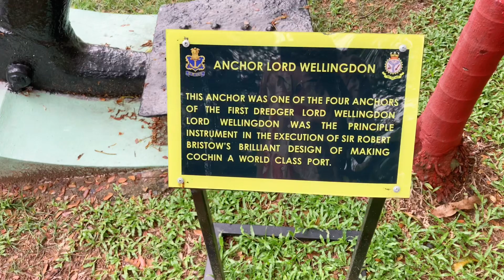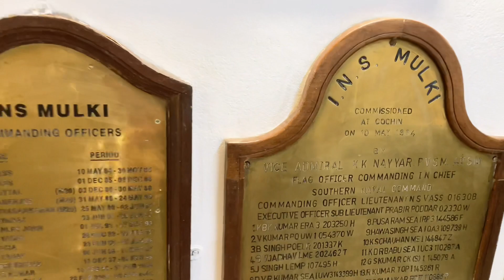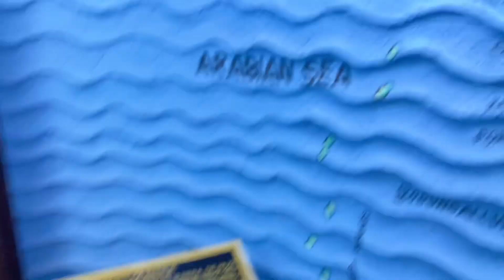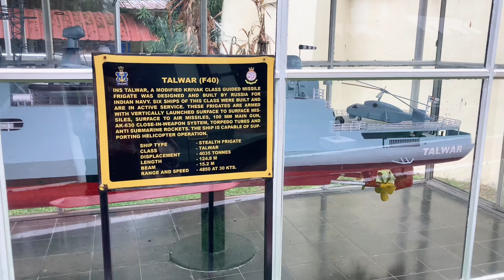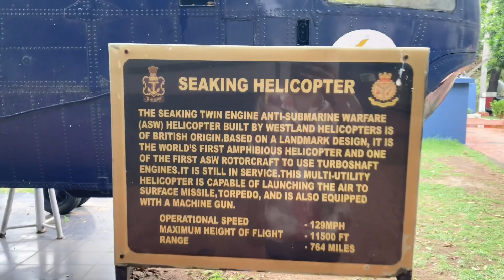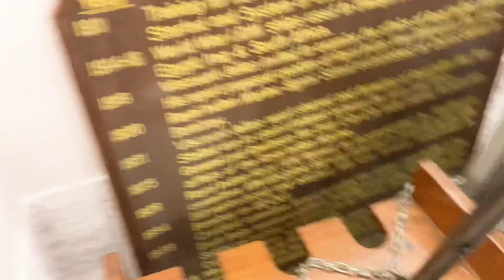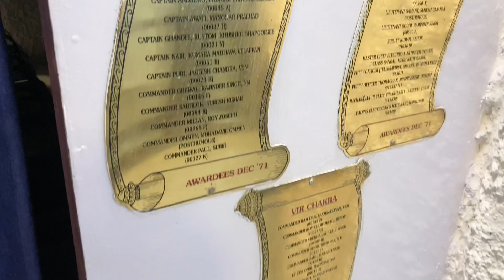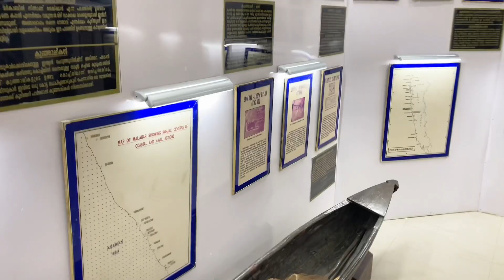Inside Indian Naval Museum at Kochi, Kerala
GPS location of the museum

The Indian Naval Maritime Museum, located in Kochi, Kerala, is a fascinating museum that showcases the rich maritime heritage of the Indian Navy. It is one of the most prominent maritime museums in India and offers visitors a glimpse into the maritime history and traditions of the country.

The museum is situated within the premises of INS Dronacharya, the naval base at Fort Kochi. It was established in 2009 with the aim of preserving and promoting the naval heritage of India. The museum is housed in a beautiful heritage building, which was originally a waterfront warehouse constructed by the Portuguese in the early 16th century.

The Indian Naval Maritime Museum features a diverse collection of artifacts, displays, and exhibits that chronicle the naval history of India from ancient times to the modern era. The exhibits are spread across multiple galleries and outdoor areas. Some of the highlights include:

Maritime History Gallery: This gallery provides an overview of India's maritime history, starting from the Indus Valley Civilization to the modern era. It showcases ancient maritime trade, the voyages of explorers like Vasco da Gama, and the influence of European powers on the Indian maritime domain.
Naval Weapons and Sensors Gallery: This gallery displays various naval weapons, sensors, and communication equipment used by the Indian Navy. Visitors can see torpedoes, anti-ship missiles, sonar systems, and other naval technologies.
Evolution of Ships Gallery: This section traces the evolution of ships from ancient times to the present day. It showcases models of different types of ships, including traditional Indian vessels, warships, and submarines.
Naval Customs and Traditions Gallery: This gallery offers insights into the customs, traditions, and ceremonies followed in the Indian Navy. It showcases naval uniforms, medals, flags, and other ceremonial items.
Outdoor Exhibits: The museum also has several outdoor exhibits, including decommissioned naval vessels like a Sea Hawk fighter aircraft and a vintage Petya-class frigate. These exhibits provide a hands-on experience and allow visitors to explore the vessels up close.
Apart from the exhibits, the Indian Naval Maritime Museum also conducts interactive sessions, film screenings, and educational programs to create awareness about the Indian Navy's role in safeguarding the nation's maritime interests.

Visiting the museum is a memorable experience, allowing visitors to gain a deeper understanding of India's maritime history, naval operations, and the technological advancements in the field of maritime defense. It serves as a tribute to the brave sailors and officers of the Indian Navy and their contribution to the nation.